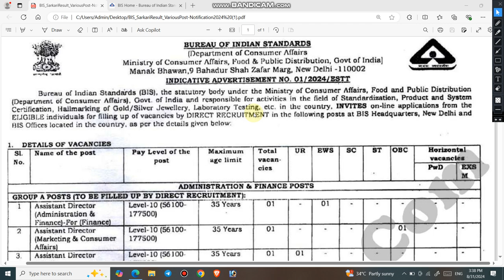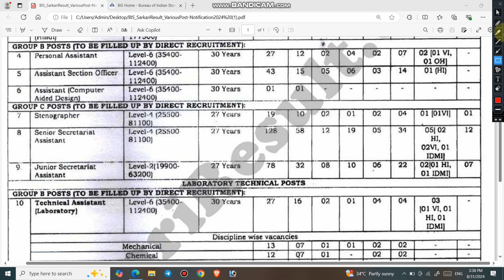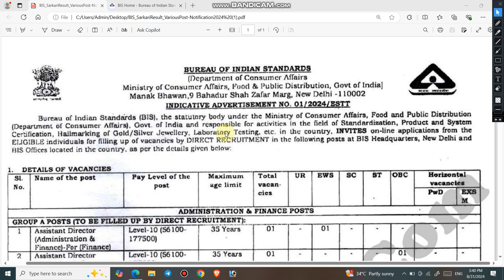Ex Servicemen के लिए Lower Division Clerk (LDC), Upper Division Clerk (UDC), Stenographer की भर्ती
1.  In the today's video, i will provide you complete information about the Vacancies released by Bureau of Indian Standard (BIS), Ministry of Consumer  Affairs, Food & Public Distribution, Govt Of India for the post of SSA, JSA, Stenographer and Sr Technician.

3.  Link for download official Notification

4.  Join us on the following.